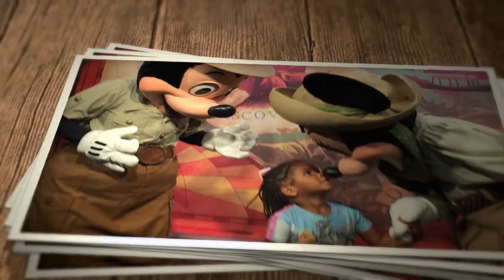Cinderella Review | Episode 80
The live action film of Cinderella came out this weekend.  We went to see it and brought along some special guests to give you a review of this new movie.

Who are The Lemons Sisters?  We are two sisters who share a lot of the same passions: God, Family, and DISNEY!  Oh yeah, we shared the same last name growing up, Lemons.